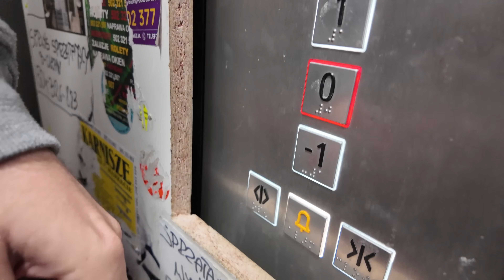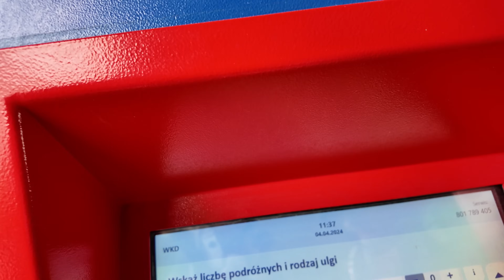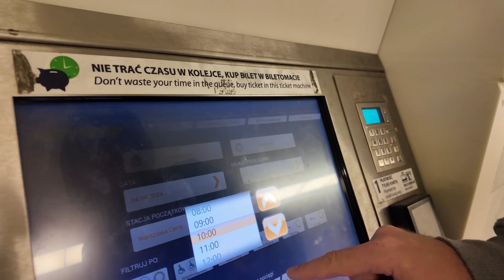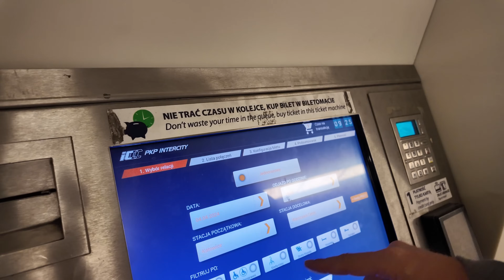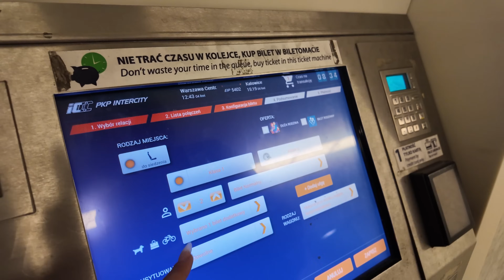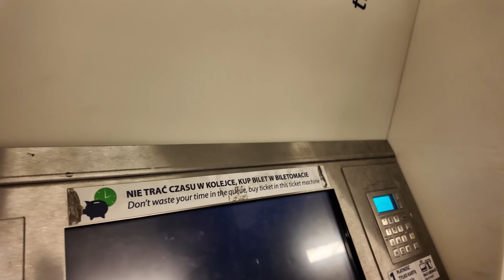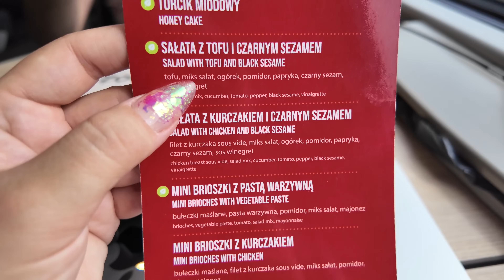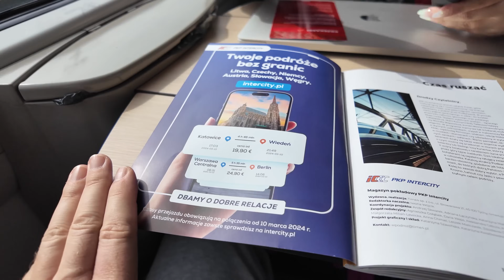Wspomnienia i Niespodzianki: Powrót do Polski 🇵🇱 #334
Hej! 🌟 Wspomnienia i Niespodzianki czekają, bo wracam do Polski! 🇵🇱 W tym vlogu zabieram Was w podróż pociągiem z Warszawy do Rybnika. Zobaczycie, jak odwiedzam bliskich i miejsce, gdzie w 2006 roku zaczęła się moja przygoda ze stylizacją paznokci! Czy czuć już te emocje?

Podczas tej podróży odkryjecie ze mną nie tylko uroki polskich krajobrazów, ale też lokalne smaki, które są prawdziwą ucztą dla zmysłów! 😋 Będzie nostalgicznie, będzie zabawnie i oczywiście, nie zabraknie niespodzianek!

To będzie niezapomniane doświadczenie, pełne śmiechu, wzruszeń i... tajemniczych opowieści. Zastanawialiście się kiedyś, jak to jest wrócić do miejsc, które kształtowały Was jako osoby? Dajcie znać w komentarzach! 📝

Co Waszym zdaniem odkryję po drodze? Czekam na Wasze historie i do zobaczenia w kolejnym vlogu! 🌟✨

CHAPTERS:
3:52 - Warszawa
9:16 - Penza